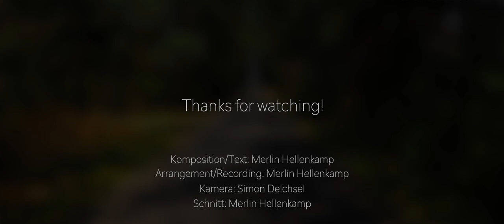Merlin Hellenkamp — Auf und davon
Hey Leute! Viel Spaß mit meinem neuen Song "Auf und davon"!

Lyrics:

Strophe 1:

Wenn du alles versuchst und nichts funktioniert
Wenn du traurig bist und schlafen nicht geht
Wenn das Leben verrinnt und dich zurück lässt
Wenn einfach nichts läuft und du nicht denken kannst
Wenn du dich selbst nicht erkennst und weißt nicht wieso
Wenn du Zweifel hast, aber niemand ist da
Wenn was zu Ende geht, was du nicht ersetzen kannst
Und alles zerfällt

Refrain 1:

Ey komm schon
Auch wenn es nicht so einfach scheint
Vertrau dir
Ich weiß, du bist dein größter Feind
Doch glaub mir
Es wird alles anders sein

Wir fliegen davon!

Auf und davon!

Strophe 2:

Wenn du schreien willst, doch es geht einfach nicht
Wenn du Hoffnung hast, die vor den Augen zerbricht
Wenn Liebe nicht mehr hält und auch Trost nicht viel bringt
Du schaust in einen Spiegel, siehst zu, wie er zerspringt
Du hast keinen Halt mehr und weißt nicht wieso
Bist den Tränen nah, dein Kopf ist irgendwo
Holst alte Fotos hervor, als alles anders war
Und alles zerfällt

Ey Kopf hoch
Auch wenn es fast unmöglich ist
Ey merkst du
Wie du dich selbst so oft vergisst
Doch weißt du
Was du alles für mich bist?

Wir fliegen davon!

Auf und davon!

Bridge:

Lass uns weitergehen
Zusammen weitergehen
und nie mehr zurücksehen

Lass die Zeit vergehen
Denn alles kann geschehen
Ey ich will nie mehr zurück gehen

Lass uns wie Raketen hochgehen
Und zu uns selber stehen
Als würd der Tag nie vorübergehen

Lass uns weitersehen
Zusammen füreinander stehen
Lass uns nie mehr zurücksehen!

Refrain 3:

Auf und davon!

Auf und davon!

Auf und davon!